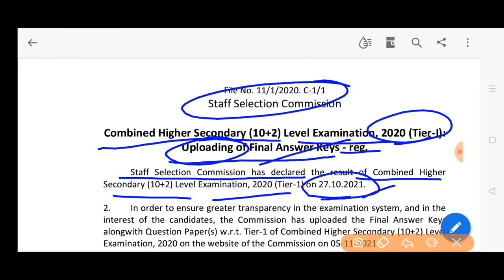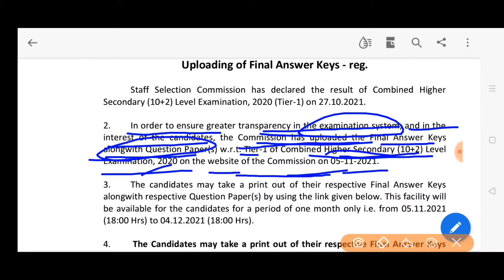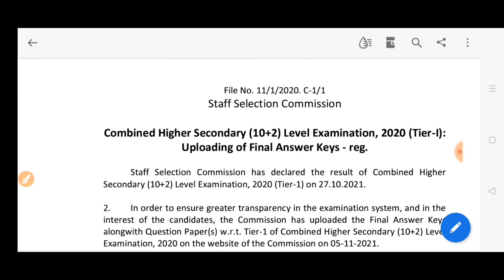Ssc chsl 2020 examination final answer key upload ssc chsl exam 2020 answer key with question paper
Ssc chsl 10+2  examination 2020 final answer key upload with answer key  combined higher secondary level 10+2 exam 2020 answer key
ssc CHSL 10+2 EXAMINATION 2020 FINAL ANSWER KEY UPLOAD  ssc chsl 2020 answerkey link
chsl 2020 answer key link available